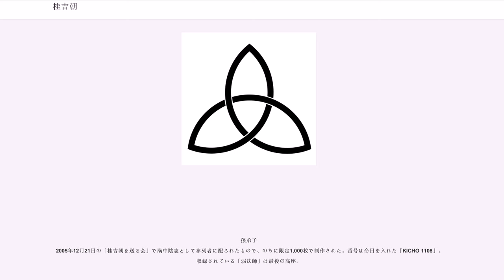桂吉朝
桂 吉朝（かつら きっちょう、本名：上田 浩久（うえだ ひろひさ）、1954年11月18日 - 2005年11月8日）は、大阪府堺市出身の落語家。出囃子は、当初『芸者ワルツ』、のちに『外記猿』。

5人きょうだいの末っ子で、生家は印刷業だった。大阪府立今宮工業高等学校では落語研究会に所属。高校時代から『素人名人会』に出演。このころ3代目桂米之助の元に稽古に通った。これは米之助が、吉朝も参加した素人寄席の「落語村」（福島勤労青少年ホーム）の指導をしていた縁による。3代目桂米之助からは「東の旅」をネタ付けされる。

高校卒業後は家業の手伝いを経て、1974年1月に3代目桂米朝に弟子入り。米朝を選んだ理由は、噺の知的センスだったという。入門の際に吉朝の「東の旅・発端」を聞いた米朝は「これはもう教えることはない」と言って「商売根問」の稽古をつけ、これが初高座のネタとなった。後に米朝は自身の芸を「枝雀には50教え、吉朝には100教えた」とインタビューで答えている。戸田学は「入門当初から、落語ファンには一定の評価はされていた」と記している。

桂千朝とは入門時期が近く、やや遅れて入門した桂米八とともに米朝宅で3年間住み込みの弟子となり、4畳間の部屋で3人暮らしの生活を送ることとなった。米朝曰く、一番きっちりしていたのが千朝で、毎度のように遅れて寝起きしては怒られていたのが米八、そして掃除が終わったあとに食卓にいつの間にか座っているのが吉朝であった。

「七段目」「蛸芝居」「質屋芝居」などといった芝居噺を得意とし、「地獄八景亡者戯」以外にも「百年目」「愛宕山」「高津の冨」「千両蜜柑」などの師匠米朝ゆずりの大ネタに、現代のセンスに合った「くすぐり」を加え独自の世界を切り開き米團治系の後継者と言われていた。また「河豚鍋」「天災」「化け物使い」などの他の一門の持ちネタも自らの持ちネタとし、おもしろさだけでなく、こなせるネタの幅広さは当代一と噂されていた。

1993年5月21日に、サンケイホールで初の独演会を開催。米朝一門で、同ホールでの独演会は米朝・2代目桂枝雀・2代目桂ざこば・3代目桂南光に次いで5人目であった。以後、2004年まで12回を数えた。

若い頃から千朝、桂雀松（現：3代目桂文之助）らや講談師の旭堂南左衛門と勉強会を開催した。落語だけにとどまらず中島らもの劇団「笑殺軍団リリパットアーミー」の役者としても活躍したほか、阪本順治監督の映画『王手』（1991年）に将棋の師匠役で出演もした。また狂言師13世茂山千五郎らとともに、狂言と落語をミックスさせた「落言」の公演を行う一方、文楽の桐竹勘十郎、豊竹英大夫らとも親交が深く、文楽と落語をコラボレーションさせた会を開催するなど、他ジャンルの芸能との交流も深かった。また桂千朝と組んで中田ダイマル・ラケット、宮川左近ショーの物まねもやっていた。弟弟子の桂米左とともに日本のアニメーションの元祖とも言われる「錦影絵」を演じるなど新しい試みにも意欲的であった。

その才能と実力から上方落語界の次世代を担うホープ、また米朝の後継者として期待されていたが、1999年に胃がんを患い、手術を受け一度復帰したものの、2004年10月になって胃がんを再発。その後治療を続けながら高座を務めていたが既にがんは末期の状態であった。

2005年10月27日に国立文楽劇場で行われた「米朝・吉朝の会」で、師匠の米朝が吉朝たっての希望で近年高座にかけることが少なくなっていた「狸の賽」を口演。吉朝は、当初「河豚鍋」と「弱法師」の2席を予定していたが、楽屋では医師付き添いのもと酸素を吸入しながら45分以上をかけて「弱法師」を演じるのが精一杯で「河豚鍋」を演じることは出来ず、「劇場の前を偶然通りかかった」という雀松が「替り目」を代演して穴を埋めた。終演後しばらくは観客からの拍手が鳴り止まなかった。そして吉朝にとってはそれが生前最期の高座となった。

それからわずか12日後の2005年11月8日、心不全のため、兵庫県尼崎市の病院で死去。。

直前まで吉朝が「米團治」を、3代目桂小米朝が「米朝」を襲名する話が進められていたが吉朝の死去により実現しなかった。後に小米朝が「5代目桂米團治」を襲名することになる。生前、米團治を襲名するのかと問われた吉朝は、「どっちかというと曽呂利新左衛門の方がええねんけどなあ。堺出身やし…」と答えたという。

長男の上田康介は1983年生まれ。2007年ころからカメラマンとして活動。